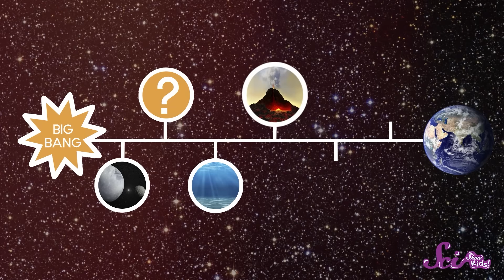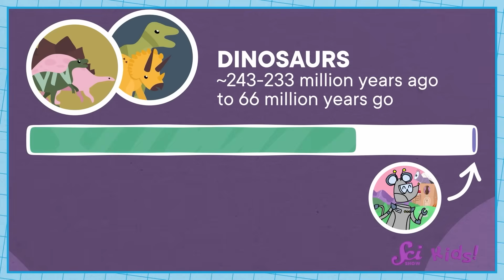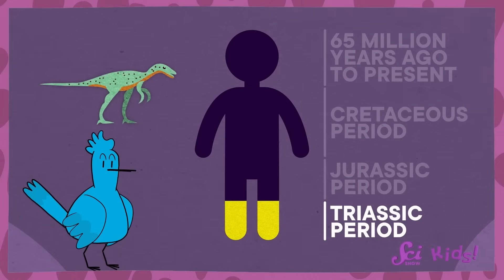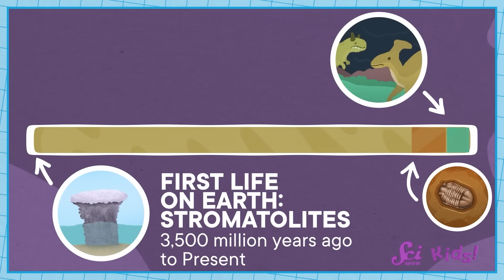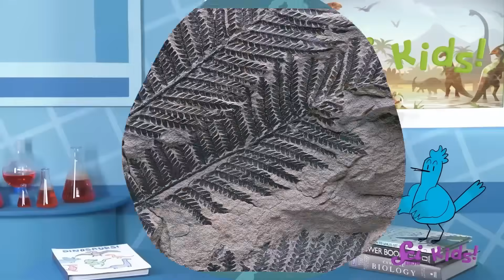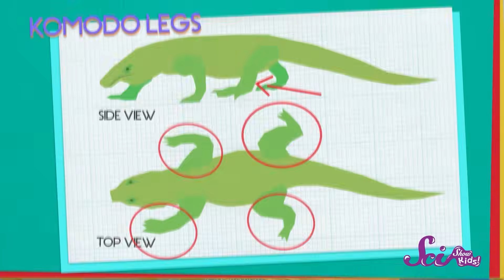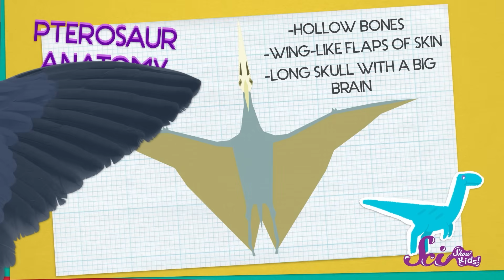The Very Big Story of the Dinosaurs | SciShow Kids Compilation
In this SciShow Kids compilation, Jessi and Squeaks learn all about dinosaurs—when they lived, how they died, and how we know so much about them.

If you have a question for Jessi and Squeaks, you can write to them

Join Jessi, Squeaks the Robot Lab Rat, and all their friends at the Fort as they conduct experiments, research new questions, and talk with experts to learn about the science-filled world around us.

SOURCES:
Original Episodes: